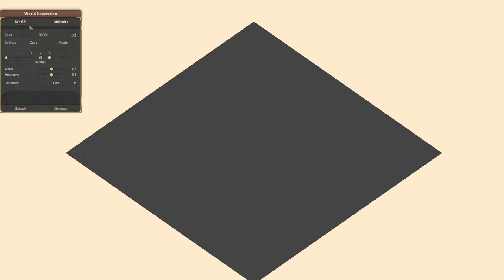Designing the Jacksonville spiral in SWEET TRANSIT! - Sweet Transit - S2E30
New Idea, Lets build a 4 way intersection instead, INSPIRED BY REAL LIFE INTERSECTION!

I've had some request for me to share some of my game details.

Sweet Transit is a unique city builder where the railway is king and trains are the sole means of transportation. Quaint villages will expand to bustling cities, farms to industrious factories, and steam-powered rail to combustious diesel... and beyond in this interconnected, train-driven world.
That's what the steam pages says.